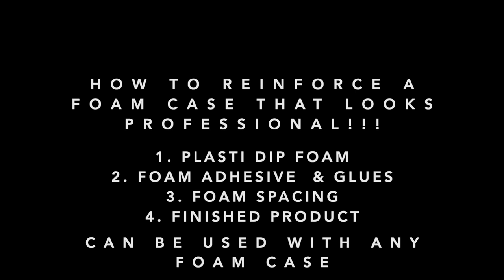Plasti Dip Foam Cases The RIGHT WAY for gun, camera, drone, and more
I thought I'd show everyone the best and easiest way to make a professional looking reinforced foam carrying case for any item you have.Works with Pelican and almost all other foam case brands whether its pick & pluck or not.

How-To:
-How to paint with Plasti Dip
-Best Glues & Adhesive on foam cases
-Curing times
-What not to do when reinforcing foam cases
-Make your case look professionally done for only $20

Supplies:
-Loctite Spray Adhesive or 3m 77 - $5-$6
-2 cans of Plasti Dip for a large case - $5-$6
-Lint Roller
-Gloves
-I'm using a Plano 42 inch Case

A step up in professional work is to use a hot wire cutter for cleaner cuts on Pick & Pluck foam so it doesn't look too boxy.